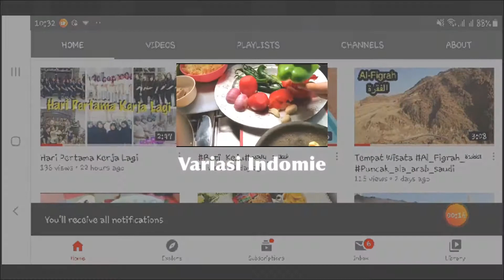Variasi_Indomie (Kuah Santan)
Asalamu alaikum
Gimana kabarnya teman2 🙏🏻 kali ini saya akan berbagi resep masak varian_indomie kuah santan, bahan dan caranya disimak full di videonya ya🤗 semoga bermanfaat